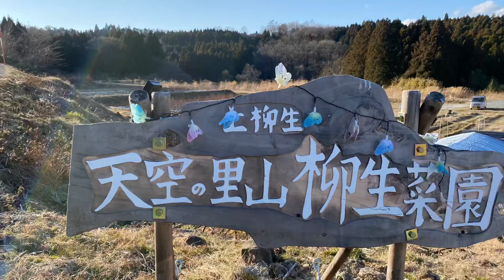天空の里山(いわき)仲間募集中♡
こんにちは
ひろちゃんこと矢萩裕望です。

今回はいわきの天空の里山の動画です。
こちらは私が2019年に移住先を探している時に代表の福島裕さんとご縁ができまして、移住先はいわきか?と思ったほど。

福島さんはお父さんのようで、優しくて頼り甲斐のある方。

そんな福島さんを慕って全国からこの天空の里山には311からボランティアがかけつけ、耕作放棄地を緑の絨毯に変えています。

・無農薬で畑で野菜やコットンを育てたい方
・機織りに興味がある方
・仲間が欲しい方
・草木染めに興味がある方
・自然に触れ合いたい方

そんな方はどうぞ天空の里山へ
ヨガ、合唱などのイベントはフェイスブックをチェックしてね。

起点(ファッションブランド、オーガニックコットン)

●片岡ジョージの絶対に笑ってはいけない殺人ウィルス24時(2/19土)

●ひろちゃんのなりたい自分になるマインドセッション(六本木)2/12(土)

●矢萩裕望セミナー・イベント・一覧はこちら

【募集中】ひろちゃんのマインドセッション申し込み方法

・アメブロ
こちらもぜひご覧ください。
①矢萩裕望の活動について
②矢萩裕望から学ぶ方法
③矢萩裕望のプロフィール

　矢萩裕望ホームページ
   矢萩裕望セミナー・イベント一覧はこちら

・個人セッション(単発)
・メンタルブロック解放祭り(単発)
・SNS講座(単発)
・自然療法合宿
・リトリート
・企業研修

矢萩裕望が経営するゲストハウス「福縁の宿」

矢萩裕望(やはぎひろみ)
福島県郡山市生まれ。一男一女の母。元教師。うつ症状から新築6年の家を手放し、多額のお金を一夜にして失う経験を持つ。東日本大震災で一家離散。台風19号で罹災と様々な震災と出来事に見舞われたことから、インドでアガスティアの葉を開けカルマ解消の旅をすること3回。心霊治療も受ける。

2020年に体験型菜食オーガニックゲストハウス「福縁の宿」をオープン。「福縁の宿」は金〜日は宿泊施設として、他にイベント、自然療法合宿、リトリートなど様々な用途に対応できるゲストハウスです。

・過去の主催イベント

神人さん講演会＆ライブ(福島で8回)、EM柴田農園ツアー(那須)、写真家・澤野新一朗さんのフラワーエッセンスセッション(須賀川)、蘇生映画上映会、蘇生II映画上映会(県内15回)、自然療法合宿、半断食合宿、野草・薬草教室、笑いヨガ＆ヨガ教室、ヴィーガンお菓子教室、フェイシャルエステ、クラニオ、特別企画足もみ施術会など多数

持っている資格
・NLP心理セラピューティックコース修了（一般社団法人日本NLP心理）
・NLP心理セラピストプロフェッショナルコース修了（一般社団法人日本NLP心理）
・イヤーコーニング（2015）
・胃を小さくするSS健康法。ゼロリセットインストラクター、ライフプログラムヒーリングインストラクター(2017)
・シータヒーリング(2021)
・コーチング(2021)